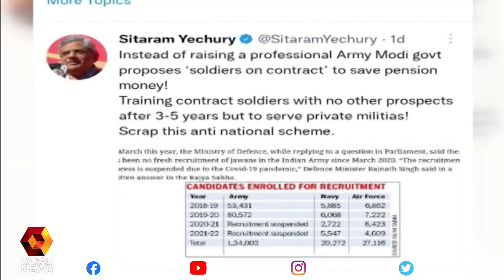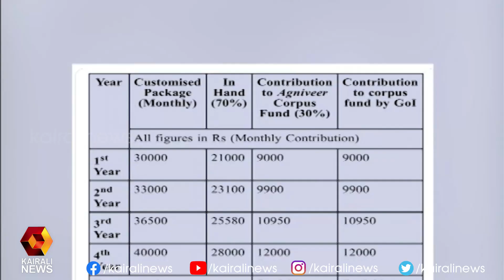ഉത്തരേന്ത്യയിൽ കലാപമായി പ്രതിഷേധം | Kairali News